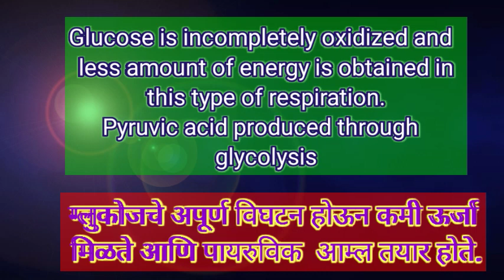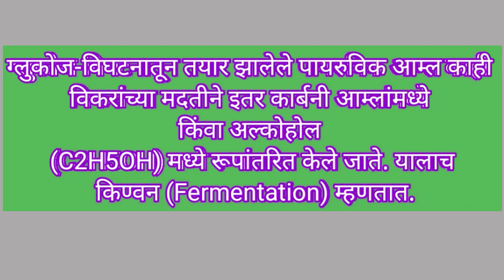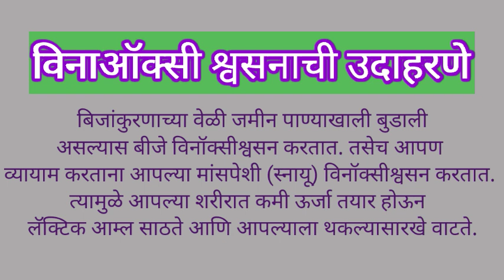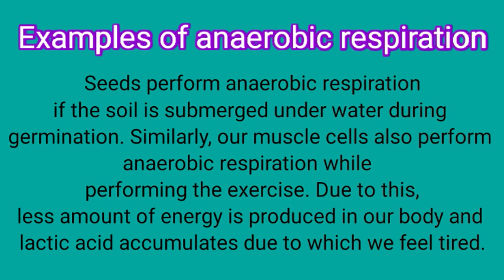Anaerobic Respiration ( Life process in living organism part-1)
10 th to 12 th class